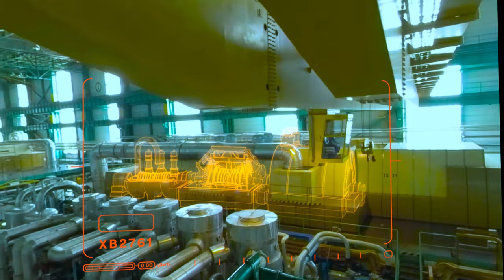Squeezing 100 000 Thousand People Inside a Nuke Power Plant | Dukovany VR TOUR | Teaser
Making a VR tour is simple – but not exactly easy. Like baking a pizza. Ingredients are always the same, but either you end up with the best virtual quatro formaggi or a generic 360° video with no spices. It's up to you.

For our beloved client –ČEZ– we've created something truly special. We built on their slogan "Clean energy of tomorrow" and created a futuristic interactive video with puzzles, story branches, and above all a super funny guide – a female android XB 2761 with a special hobby of playing four-dimensional chess with a particle accelerator.

With about 100 000 thousand viewers (screening mostly in the power plant's own visitors center), this interactive virtual tour is a real success.